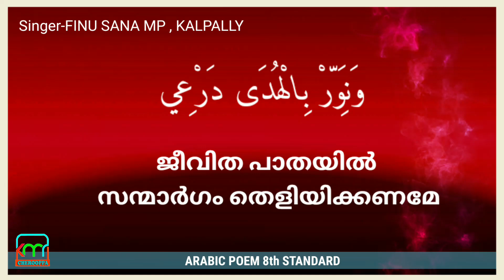8th Standard Arabic Poem, With Malayalam meaning